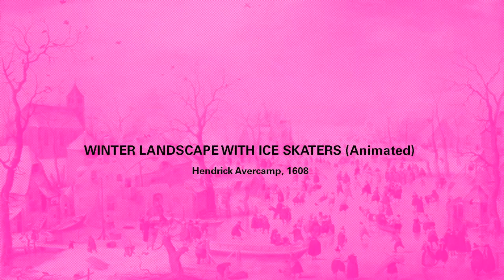AVERCAMP’s Winter Landscape with Ice Skaters (Animated)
Francine LeClercq brings Hendrick Avercamp’s 17th century painting “Winter Landscape with Ice Skaters” to life.